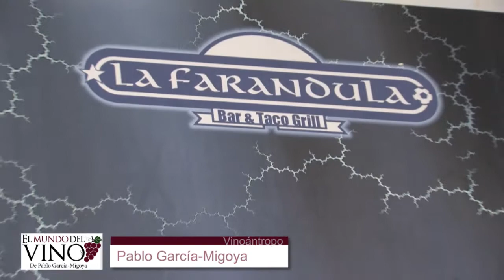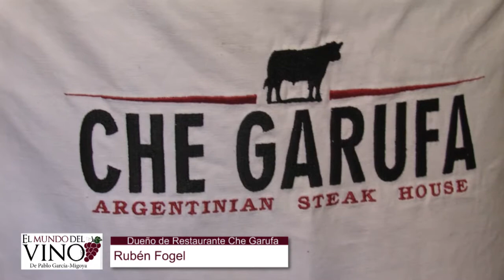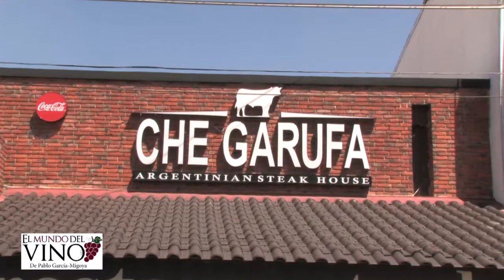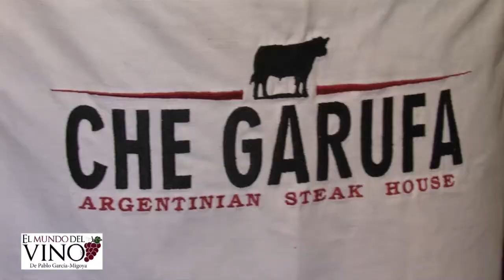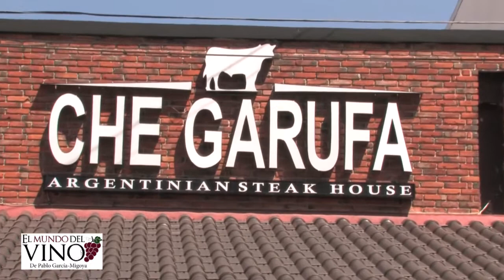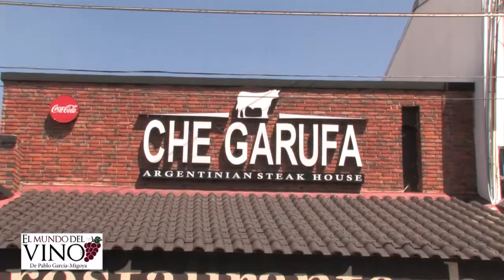Mundo del Vino de Pablo Garcia Migoya "Che Garufa¨ Parte A